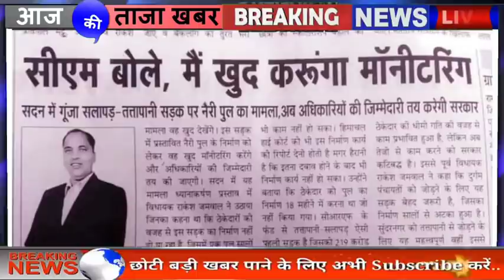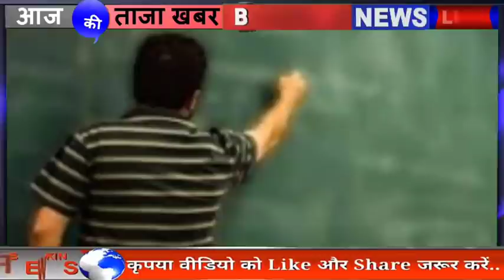Himachal News Today | 21 February 2021 | Himachal News Live Today | HP NEWS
himachal news
hp news
himachal pradesh
himachal cabinet baithak k faisle
news himachal
shimla live
himachal samachar
हिमाचल न्यूज़
hp board exam 2021
एचपी न्यूज़
himachal pradesh university updates
iti himachal news
himachal exam news 2021 school college competitive exam news
 हिमाचल मंडी आर्मी भर्ती 2021
Mandi Army bharti 2021 Kangra Army bharti 2021 Mandi Kullu Army bharti 2021 Chamba and Sirmour Army bharti 2021 Indian Army bharti
Himachal 2021 HPSSC job update 2021
Junior office assistant job 2021 HPTU exam news Himachal Pradesh nursing exam 2021 Himachal school open news
 Himachal school open news today
Himachal Pradesh Technical University open news
Himachal iti open news
Himachal cabinet school open news
Himachal cabinet college open news cabinet decision of Himachal Pradesh
panchayat secretary bharti fees news
hpu panchayat secretary bharti news Himachal Pradesh ke mantri mandal ke bade faisla
live decision of Himachal Cabinet meeting
Himachal Cabinet meeting decision Today 2021
 Himachal Pradesh cabinet meeting decisions 2021 today
 हिमाचल प्रदेश के मंत्रिमंडल बैठक के बड़े फैसले
हिमाचल प्रदेश की कैबिनेट के बड़े फैसले हिमाचल प्रदेश की कैबिनेट की खबरें
Himachal news live today hp police Cabinet news himachal Breaking news today himachal top news today 2021 Jairam thakur all news today 2021 hrtc news
himachal police bharti date
himachal police bharti kab hogi
himachal latest all important news today
himachal election news
himachal bjp news
himachal congress news
himachal weather update
mausam ki khabar himachal pradesh
himachal road accident live
himachal road accident news
himachal pradesh road accident
road accidents in himachal pradesh
himachal ration news
hpu big updates today live
hpu 1st year, 2nd year, 3rd year news today
jairam thakur big announcement today